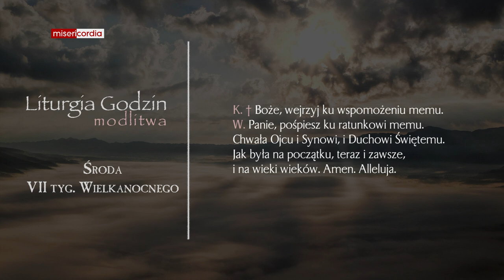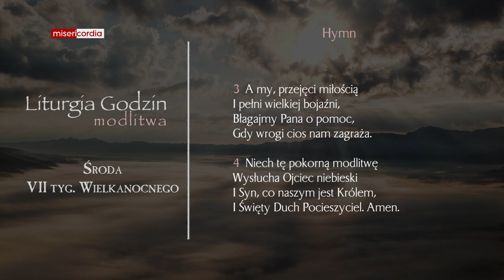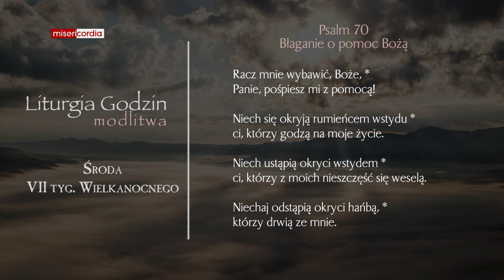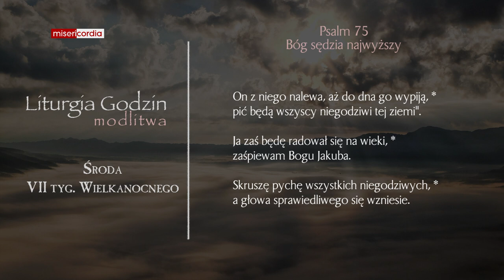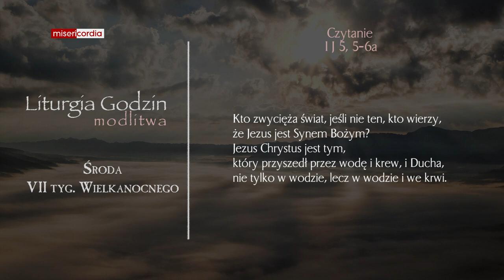Liturgia Godzin | Modlitwa Południowa | Środa, VII tyg. Wielkanocnego